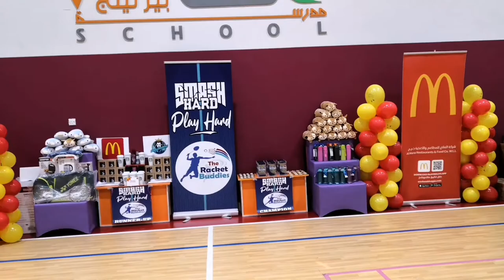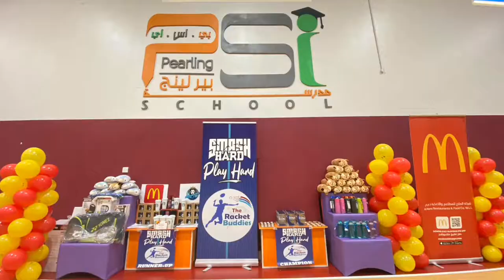TRB GAME TRAILER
Badminton Tournament of Qatar